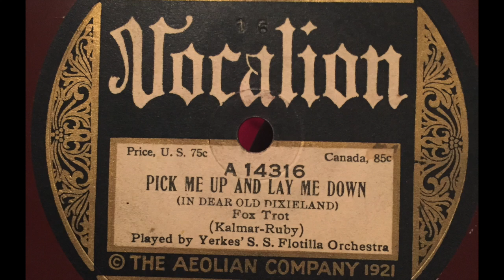1922 Yerkes' S. S. Flotilla Orchestra - "Pick Me Up and Lay Me Down (In Dear Old Dixieland)"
Yerkes' S. S. Flotilla Orchestra - "Pick Me Up and Lay Me Down (In Dear Old Dixieland)." Recorded February, 1922 on Vocalion.